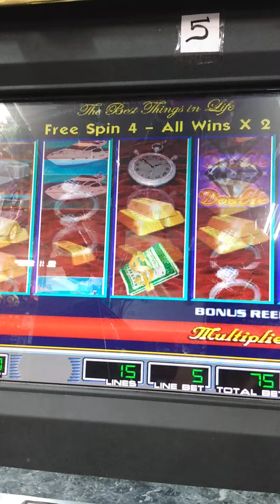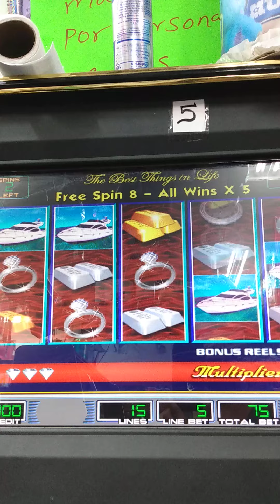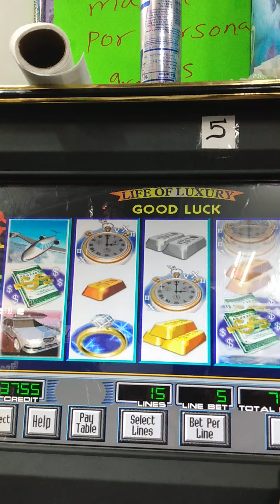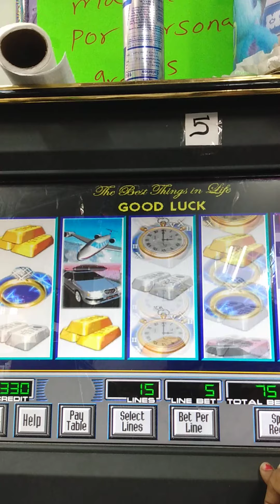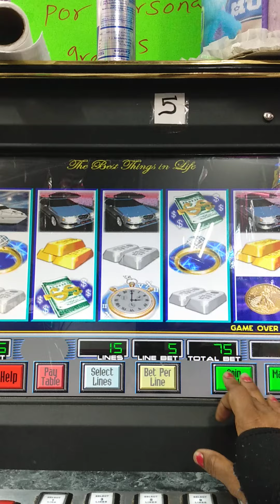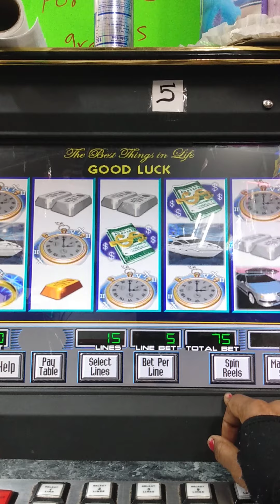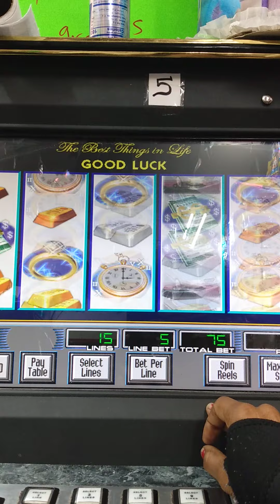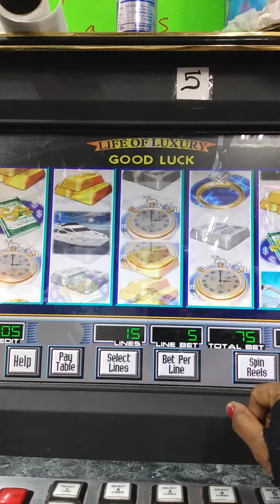Life of Luxury Houston